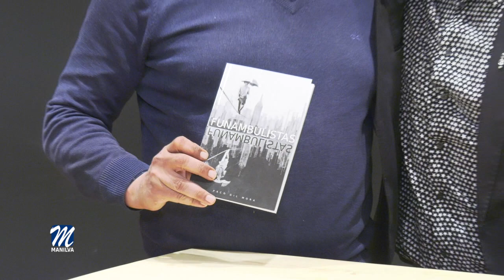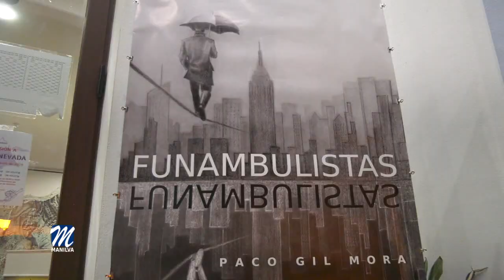PRESENTACIÓN DEL LIBRO “FUNAMBULISTAS” DE PACO GIL MORA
Ante un auditorio completamente lleno se presentaba, el pasado viernes, la nueva obra literaria de Paco Gil Mora ,“Funambulistas”.

El autor estuvo arropado en todo momento por familiares, amigos y vecinos que no quisieron perder la oportunidad de asistir a este evento, al que también acudieron miembros de la corporación municipal.

Tanto el alcalde de Manilva, Mario Jiménez, como la delegada de Cultura, Eva Galindo, dirigieron unas bonitas palabras al escritor y a todos los asistentes.

Entre las páginas de este libro, encontramos catorce relatos cortos en los que el amor, el desamor, la vida, la muerte, la amistad y  la más cruel realidad se entrelazan e incluso se tambalean en una cuerda floja en la que el destino y las propias decisiones nos ponen en muchas ocasiones.

La Escuela Municipal de Teatro cautivó a todos los presentes con la representación de  varios relatos que arrancaron el aplauso de todos.

José Luis Sáez y Raúl, al cante y la guitarra, pusieron la nota musical a un evento que no dejó indiferente a nadie.

La portada, contraportada e ilustraciones de esta publicación fueron realizadas por la artista local, María José Gil Lozano, quien también acudió a esta cita ineludible.